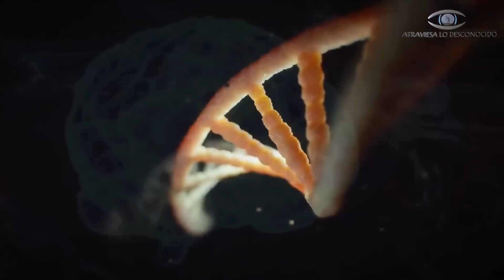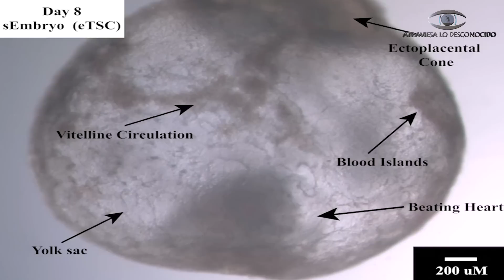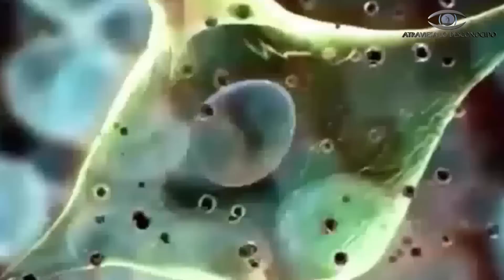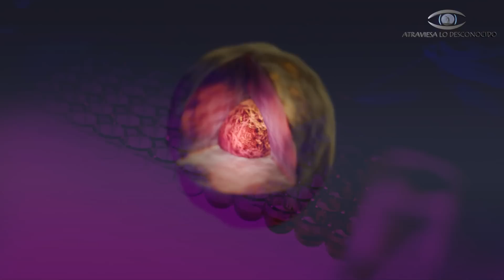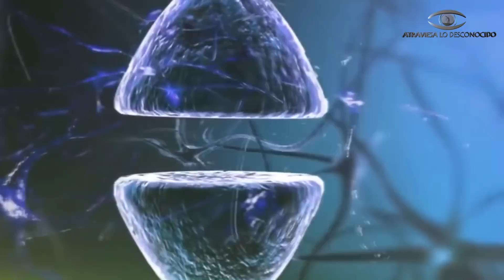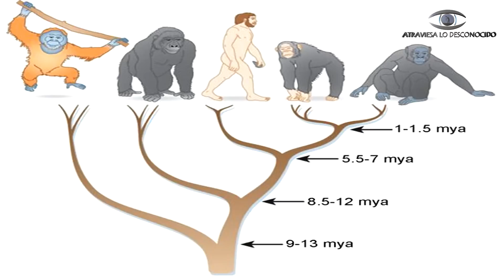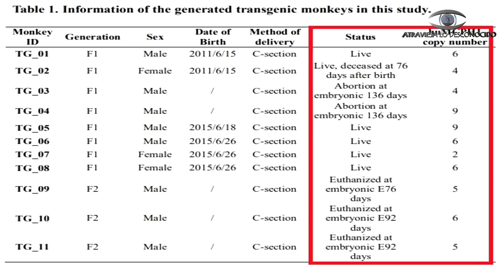Combinan el Cerebro Humano con el de Animales, y lo que PASÓ Después Dejó HELADOS a TODOS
Los más recientes estudios científicos relacionados con el cerebro de animales y humanos, arrojan resultados que sobrepasan las barreras de la ética... ¿Qué han descubierto?

Música por:
Rafael Krux - cinema blockbuster trailer 2